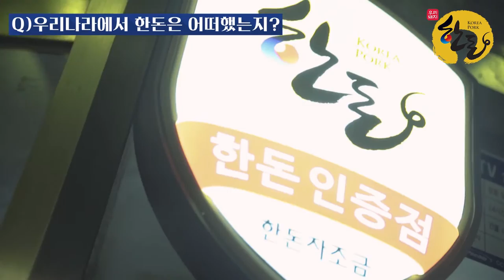한돈 외국인 서포터즈 해단식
Good bye & See you again 한돈 외국인 서포터즈 해단식!

한돈 외국인 서포터즈가 한돈과 사랑에 빠졌어요 ♥
한돈 외국인 서포터즈의 한돈 고백을 들어볼까요? ^(00)^~